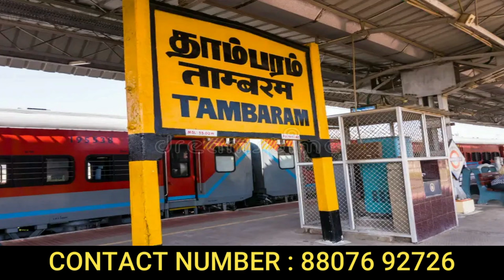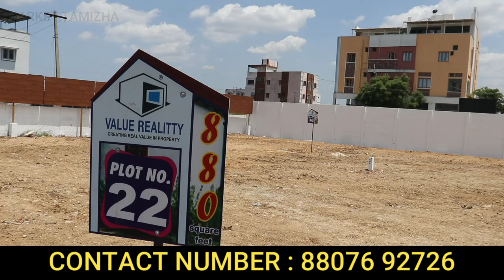5 லட்சம் இருந்தாலே போதும் | தாம்பரத்தில் இருந்து 3KM அருகில் இடத்துடன் வீடு | plot for sale tambaram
தாம்பரத்தில் இருந்து 3KM அருகில் இடத்துடன் வீடு | 3 லட்சம் இருந்தாலே போதும்

Value Reality Properties